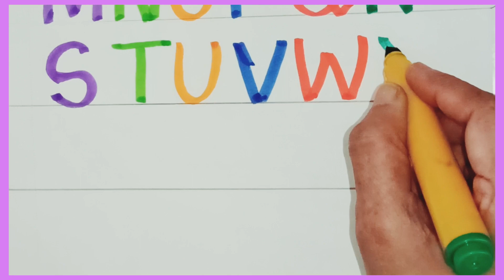A for Aeroplane | A for Apple 🍎 B for Ball 🏀 C for Cat 🐈‍⬛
@Seeni Karumbu Pappa
3/2/23
In this video we will learn How to write Capital letters and Small letters alphabets with easy and best way.This simple and beautiful handwriting in  English video is also useful for all of us.The videos in this channel are the best learning experience videos for your children.